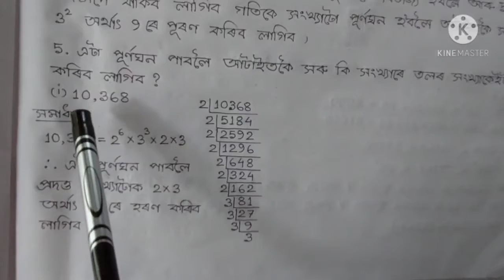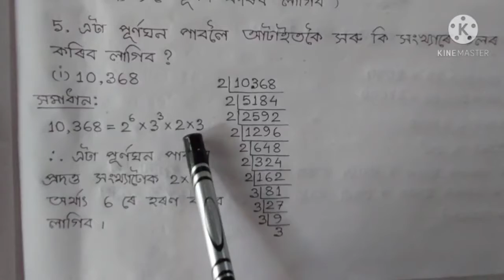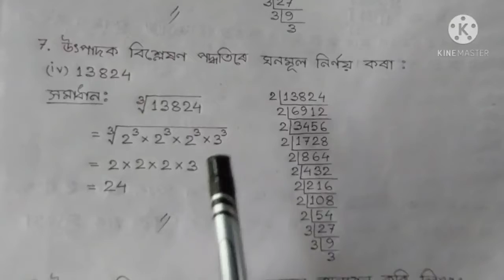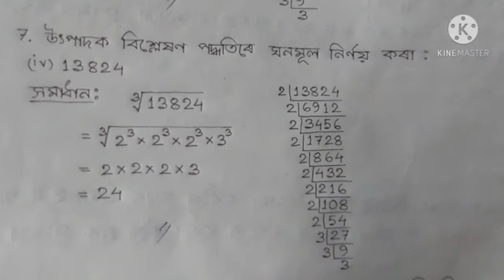Class 10 Gen Maths Ex R-3, Q.5 to Q.8